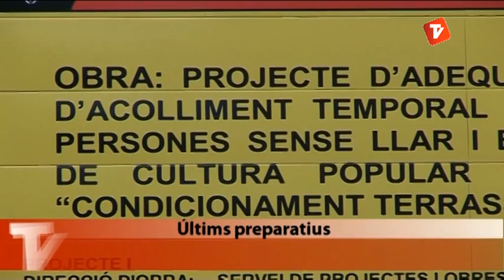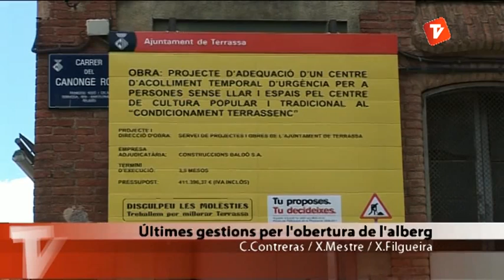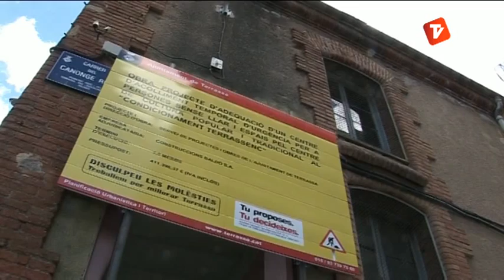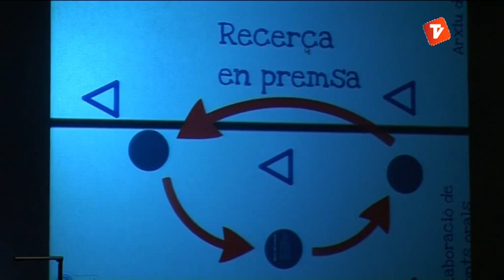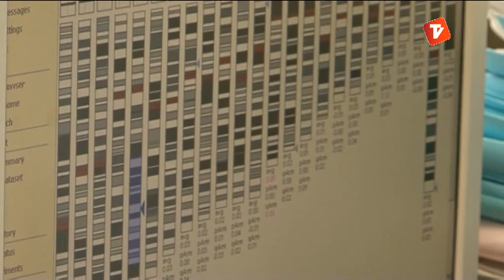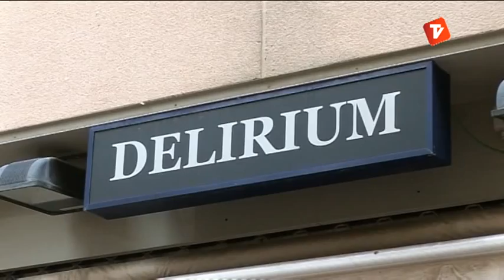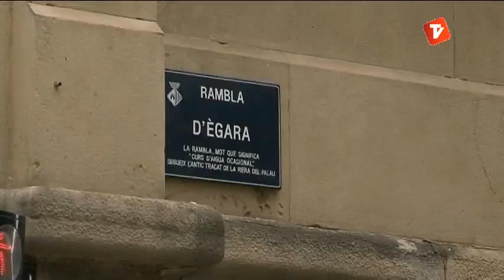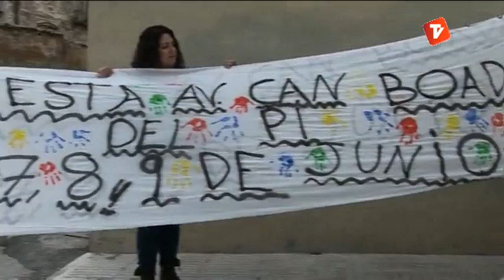Notícies Vespre 30-05-2013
Notícies vespre de Canal Terrassa Vallès d'aquest dijous 30 de maig de 2013, presentat per Òscar Pericas.